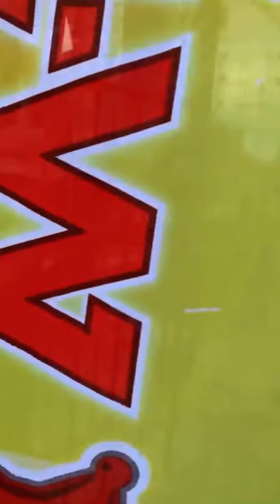บรรยากาศ!! หน้างาน เปิดวงระเบียบวาทะศิลป์ แฟนคลับทะยอยเข้ามาจับจองที่นั่ง cr.เพจเรารักระเบียบ